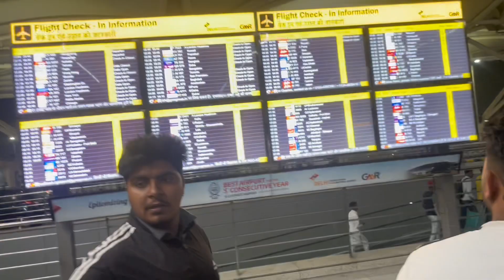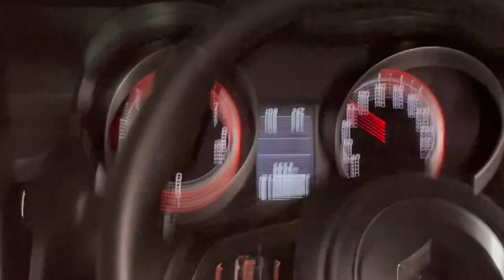Rithik bhai fir s gya russia 🥺🇷🇺airport pr ye kya ho gya 😱😱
Bhai aaj dil bhut Udass Hora hai Yrr bhai fir s Russia chla gya ar ab Uska Bina man bhi nahi lag raha h but koi n huma umeed hai wo champion bnka hi Wapis aaiga 👍❤️